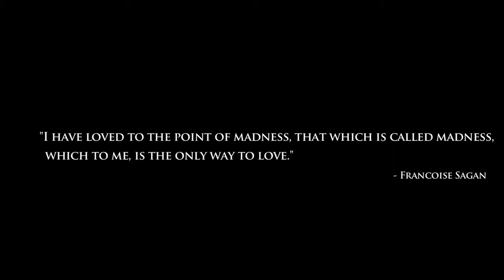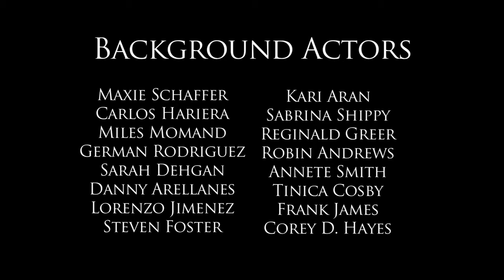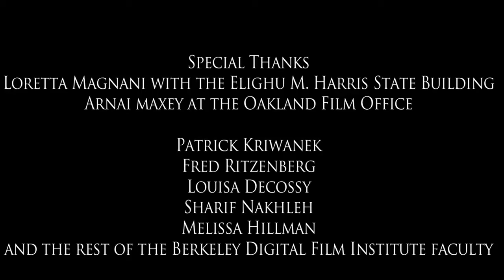Pieces - Short Film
Short Film I was Director of Photography on
Directed by Zack Schaffer